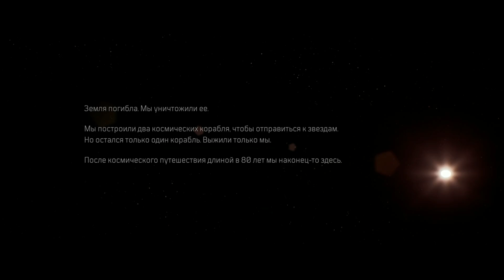Outriders нарезка видео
официальный трейлер и начальная заставка игры